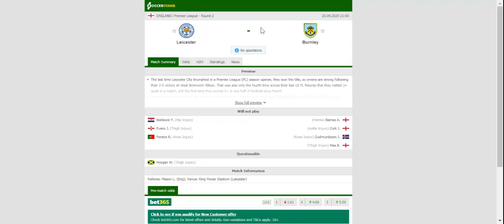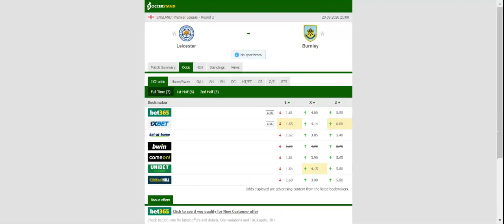LEICESTER VS BURNLEY PREDICTION & BETTING TIPS - 20/09/2020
2021 college football predictions,
2019 college football predictions,
2020 ncaa football predictions,
nc state football predictions 2020,
2020 nebraska football predictions,
2020 uga football predictions,
10 football predictions 2020,
football songs,
football vines,
football skills,
football daily,
football games,
football khela,
football live,
football pump up,
football anime,
football analysis,
football asmr,
football agility drills,
football american,
football academy,
football anthem,
football boots,
football big hits,
football bloopers,
r/b football,
f c b football,
mattyb football,
s.a.b football,
football chants,